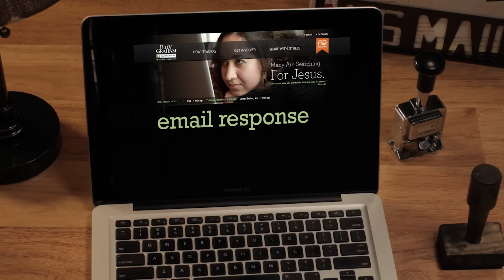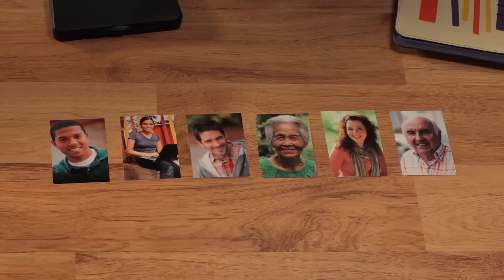It Only Takes One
Search For Jesus is ministering online and partnering is simple. Join our email response, live chat or discipleship teams to share the hope of Christ to someone in the exact moment they need it.